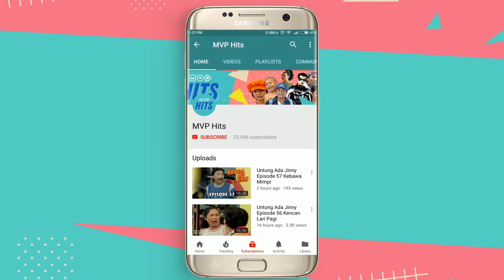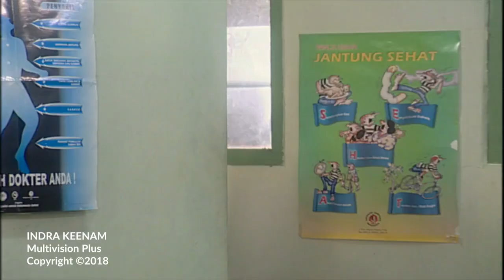Indra Keenam Episode 17 Penipu Cilik